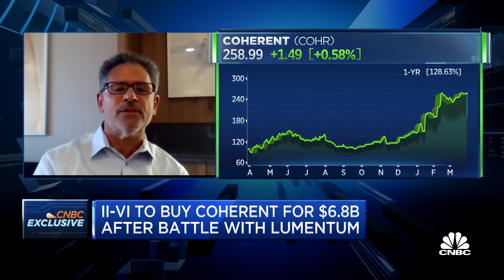II-VI CEO on decision to buy Coherent for $6.8B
II-VI CEO Chuck Mattera joins "Squawk on the Street" to discuss the company's bid to buy laser company Coherent.